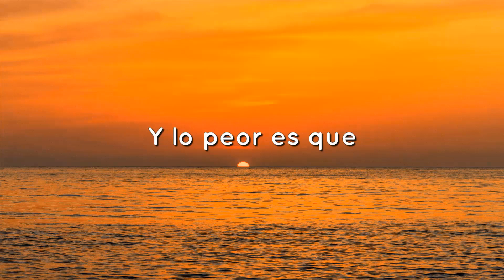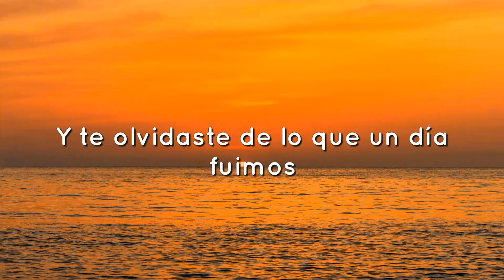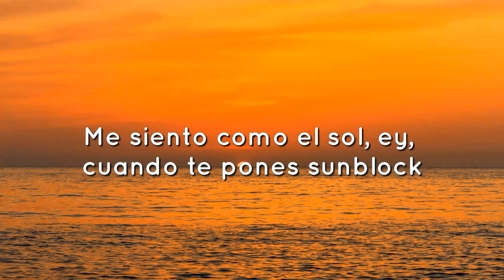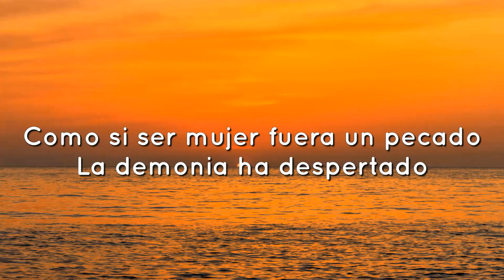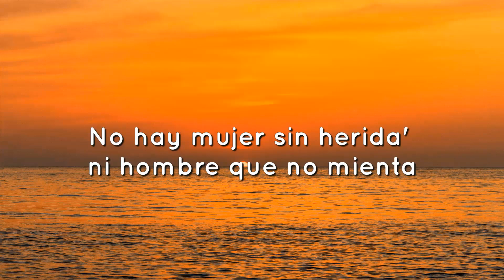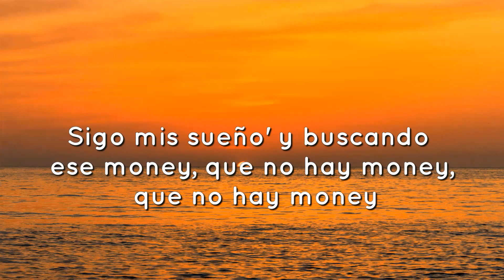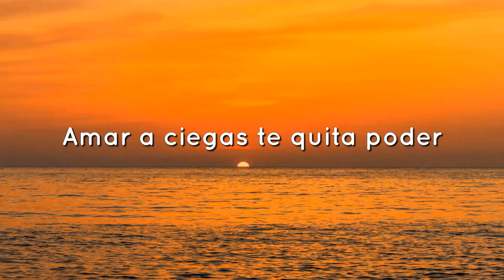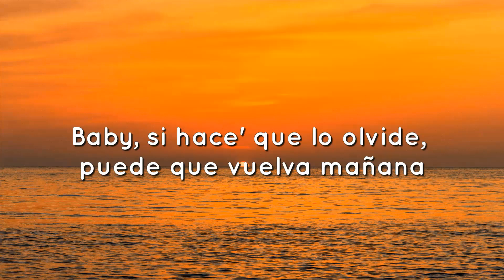Shakira, Ozuna - Monotonía (Letra/Lyrics)